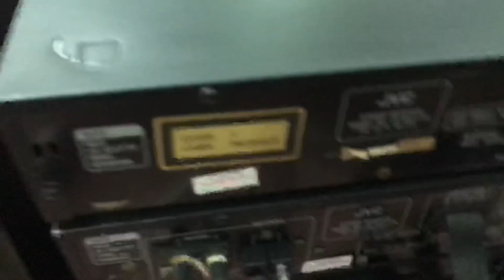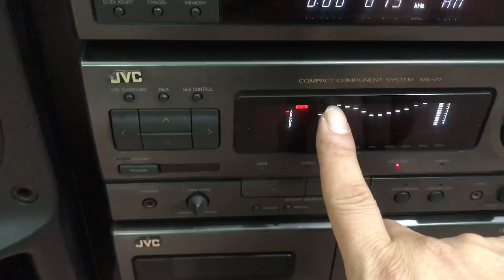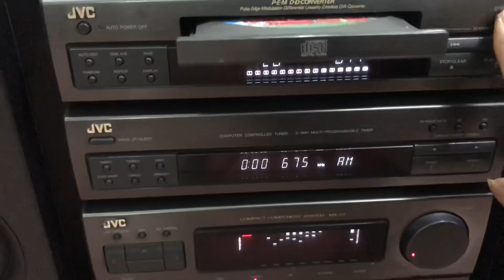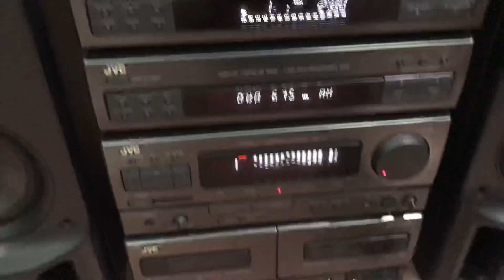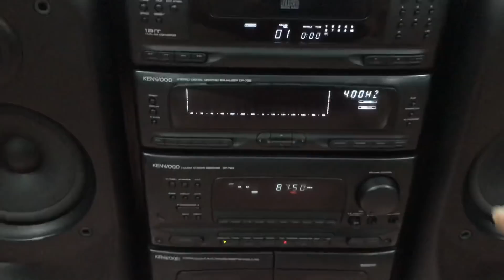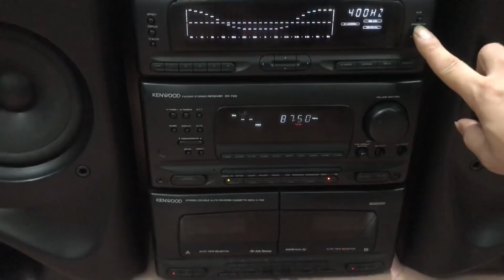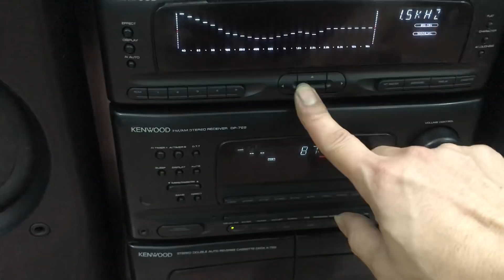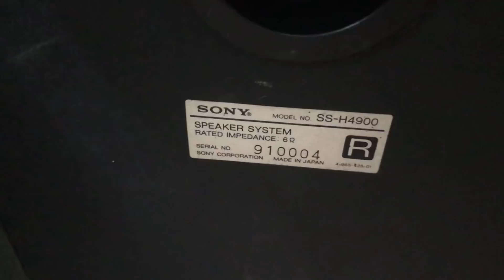(giá 4tr200) 3 bộ dàn trung jvc-mx77,kenwood-ls622,Sony -H4900/lh0979086225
(giá 4tr200) 3 bộ dàn trung jvc-mx77,kenwood-ls622,Sony -H4900/lh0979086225***Cửa Hàng Điện tử MẠNH HÙNG*** Bưu Điện Cầu Ràm Tân hương-Ninh Giang-Hải dương**ĐT: 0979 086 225 hoặc 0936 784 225**Chuyên Mua bán các mặt hàng điện tử***lắp đặt các hệ thống âm thanh nghe, nhìn ***Nhận bảo hành, Sửa Chữa Các thiết bị điện tử.***Đảm bảo uy tín, chất lượng cao...HÃY ĐĂNG KÝ KÊNH ĐỂ NHẬN ĐƯỢC VIDEO MỚI NHẤT HÀNG NGÀY 2: HÃY BẤM VÀO LIKE (THÍCH) ĐỂ ỦNG HỘ KÊNH CỦA manhhung audiovideo: HÃY GIỚI THIỆU, CHIA SẺ KÊNH NÀY ĐỂ THÊM NHIỀU ANH EM CÙNG ĐAM MÊ ÂM NHẠC. XIN CẢM ƠN ANH EM MỌI MIỀN TỔ QUỐC .